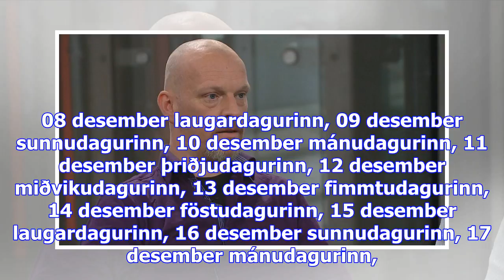Vill upplýsingar um áætlanir bandaríkjahers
Sjónvarpið í­ beinni Rás 1 í­ beinni Rás 2 í­ beinni Rondó í beinni fimmtudagurinn, 23 nóvember föst...